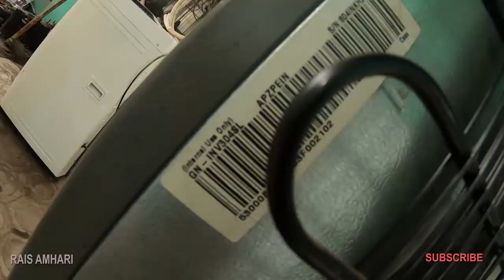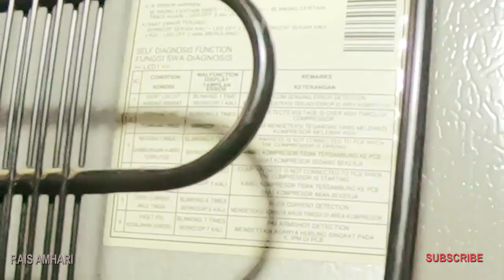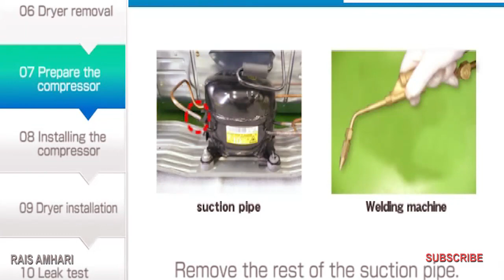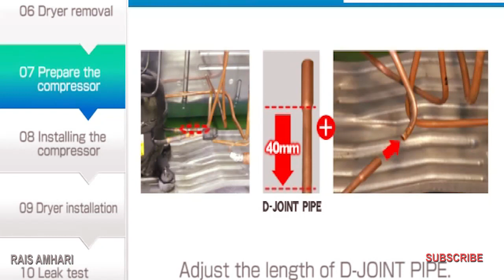Cara cek Frizer LG inverter (Terbaca Unit OK )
Setelah Cek Frezer Ini terbaca Ok

tidak Rusak

Gimana caranya tonton saja vidionya.